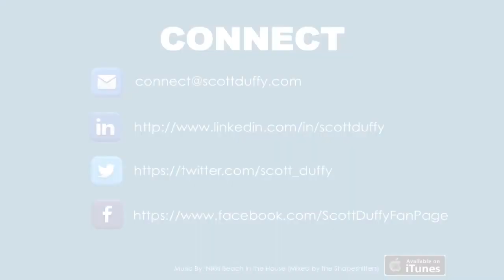Scott Duffy Talking About Hammers & Nails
In today's video Scott Duffy is going to talk to you about the number one mistake that entrepreneurs make when launching their new business, product or service and how you can avoid falling into this trap. Watch the video to find out what Scott calls as ""Hammers & Nails"" syndrome and how it works.
Check out this simple but truly effective concept for entrepreneurs when launching a new business.